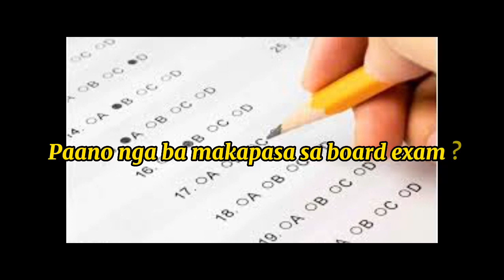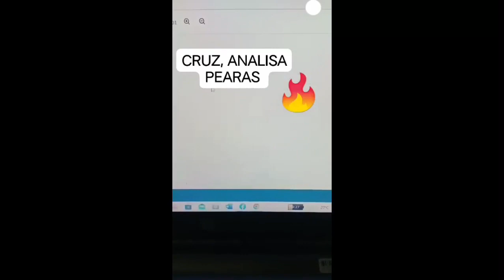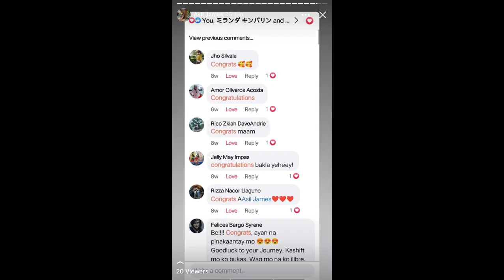MY BOARD EXAM JOURNEY | 10 TIPS PARA SA SELF REVIEW | MARCH LET PASSER 2022 | VLOG : EP 5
I wanna share my board exam journey and how I passed it even though I don’t have a review center and self review only. Just wanna share also my 10 tips for self review. I hope everyone can passed all the exam that they took just keep on reviewing and just believed in yourself that you can do it. JUST CLAIM IT. FIGHTING :)

BOARD EXAM PASSER
LET PASSER
PROFESSIONAL TEACHER
TEACHING IS LIFE
MARCH LET PASSER 2022
PASSED THE EXAM
TIPS HOW TO PASS THE EXAM
GENERAL EDUCATION
PROFESSIONL EDUCATION